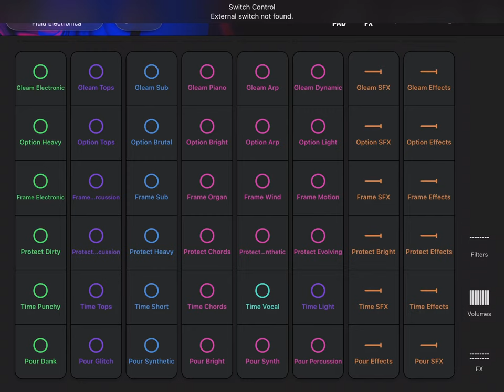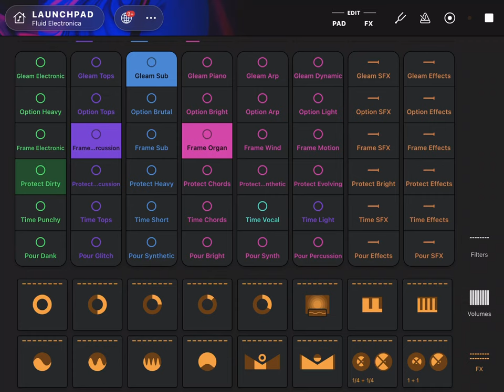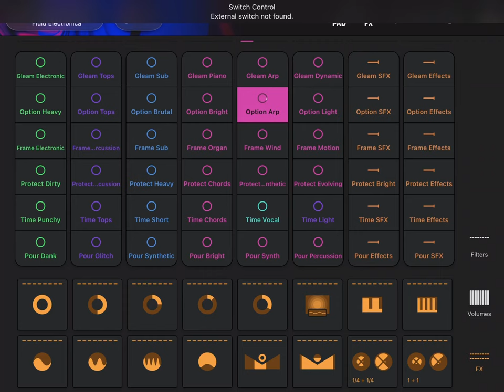1 hour of AI electronic music and beats